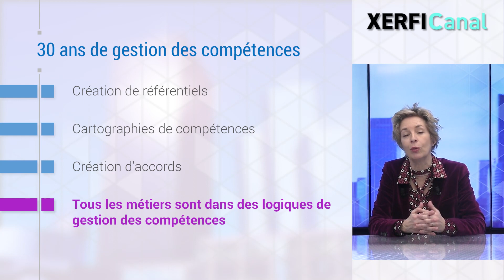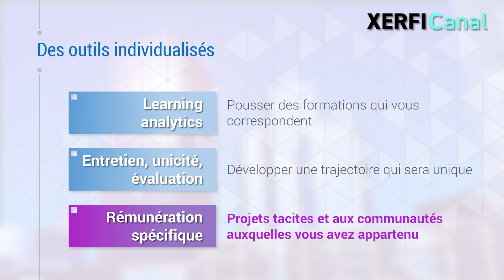La gestion des compétences va-t-elle disparaitre ?